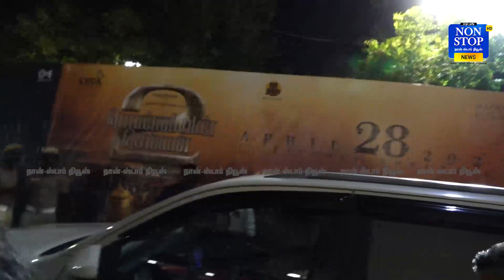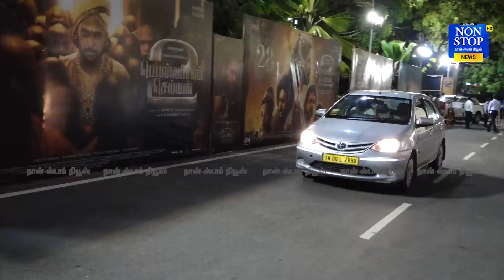Trisha,Manirathnam,Karthi,Dhruv,Sarathkumar,Kushboo& more Celebrities at PS 2 Trailer launch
Trisha,Manirathnam,Karthi,Dhruv,Sarathkumar,Kushboo at Ponniyin Selvan 2 Audio Launch | PS 2 Trailerlaunch